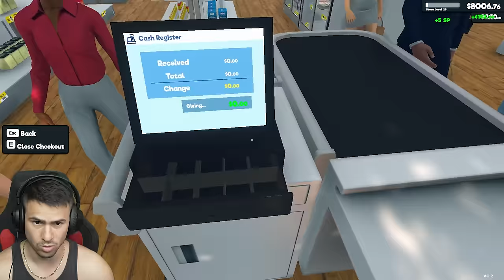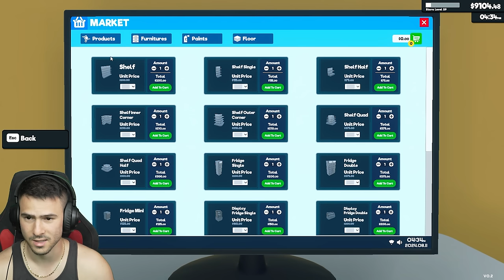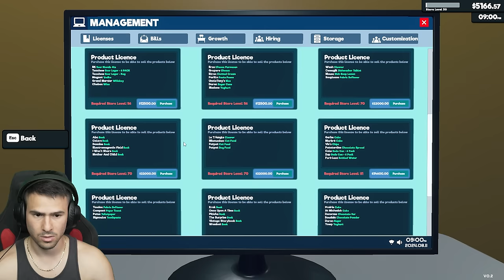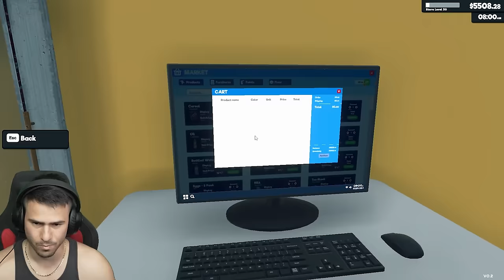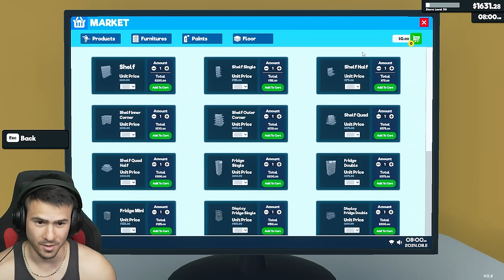ПРОДАВАМ АЛКОХОЛ НА НЕПЪЛНОЛЕТНИ🙊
📸 Довечера в 20:00 ще гледаме къщата на инфлуенсърите - @ShadowHexStreams